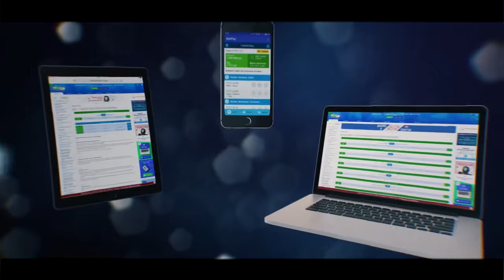When Admin Play 4 a PUBG Montage